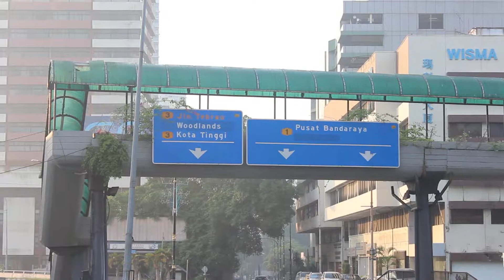TRAVEL | 1 Day Trip To Johor Bahru - MALAYSIA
Day trip to Johor Bahru!!
Visiting some of the most famous street in Johor Bahru.
- Wong Ah Fook Street
- Pahang Street (Near Bazaar Karat)
- Food Review in Restorant AB Madina At Sio Lim Street
- JB Central Mall
Services Available For :
- Photographer and Videographer
- Digital Advertising
- Digital Marketing
goo.gl/o1zYYz
goo.gl/o1zYYz
goo.gl/o1zYYz
Batam, Indonesia